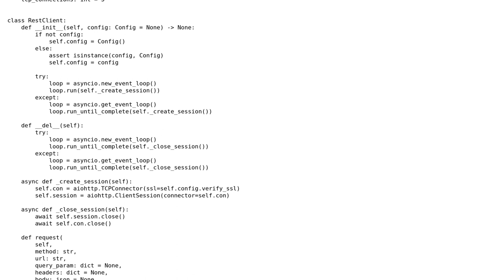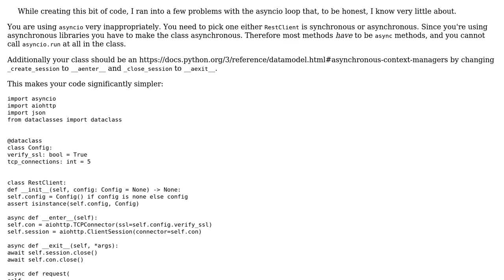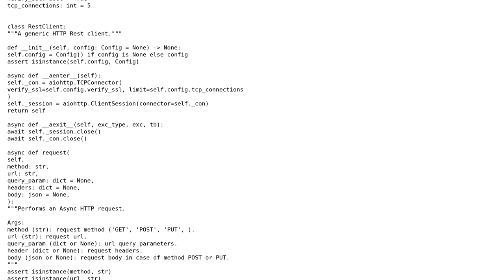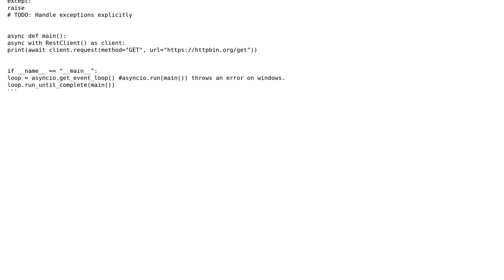Python RESTClient Class with asyncio and aiohttp (2 Solutions!!)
Python RESTClient Class with asyncio and aiohttp

With thanks & praise to God, and with thanks to the many people who have made this project possible! | Content (except music & images) licensed under CC BY-SA | Music | Images & others | With thanks to user Peilonrayz user Niels Perfors and the Stack Exchange Network Trademarks are property of their respective owners. You are responsible for your own actions.